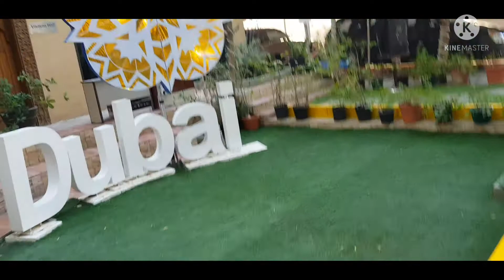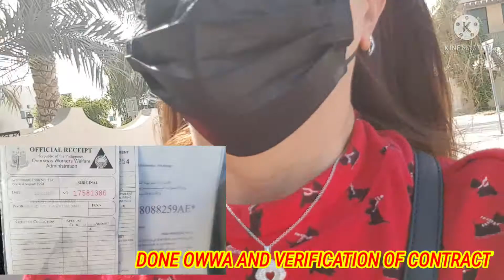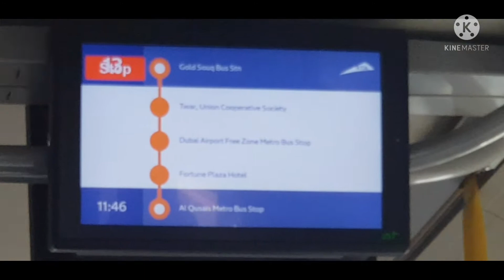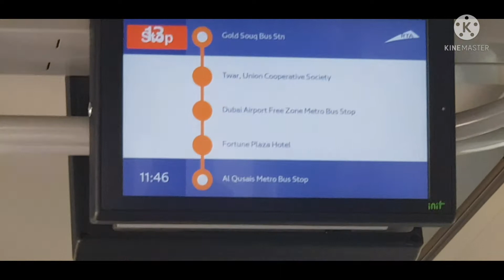DANGEROUS LIFE OF OFW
being ofw si not easy and fun ..most of them the life are in danger ..